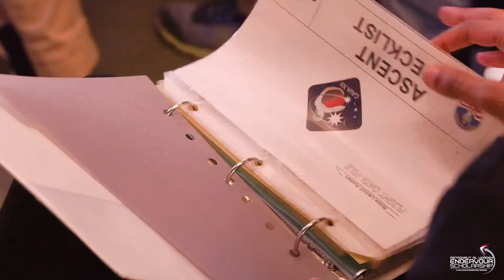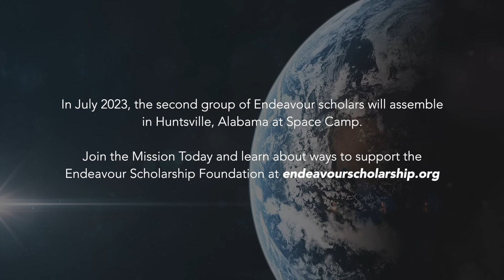About the Apollo Astronaut Al Worden Endeavour Scholarship Foundation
The Apollo 15 Astronaut Al Worden Endeavour Scholarship program, designed to inspire young people to pursue careers in STEAM / STEM has completed its first mission, sending international students to Space Camp in Huntsville, Alabama. We were honored to have Al's fellow astronaut, Charlie Duke, a moonwalker from Apollo 16, join us in celebration of our winners from the 2022 class which included gifted students and teachers from the United Arab Emirates, Singapore, Chile, and the United Kingdom. Our nonprofit scholarship foundation, supported through tax-deductible donations, is excited to already be working on the 2023 mission which will include students and teachers from Bahrain, Korea, Australia, and France. Be part of the future of the aerospace industry!